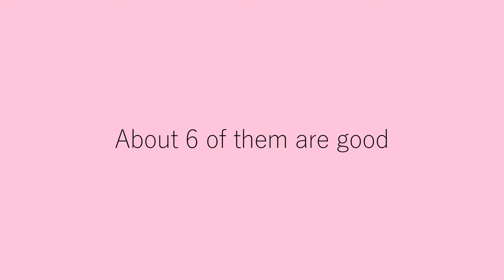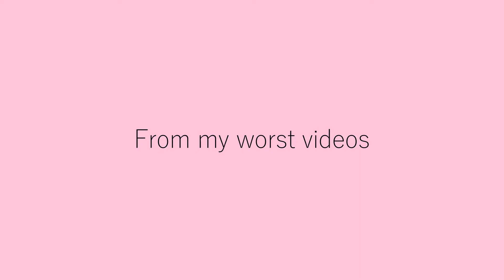My Dota 2 mementos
"you could open a restaurant daniel, because you feed so much"
"why is it physical? It's a landmine"
"Christ on a bike!"
"someone come bot or i feed for the rest of the game"
"I'm a pro"

Sometimes it's nice to remember good times. In my case, I have some of those good times recorded in cringey unlisted videos. Going back into my past, I found the gems of my memories, my Dota 2 mementos.